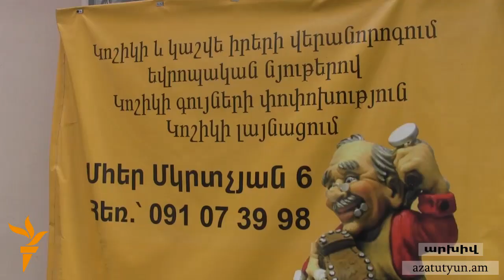Ֆինանսների նախարար․ Հայաստանի համար ձեռքբերում կլինի, եթե հաջորդ տարի պահպանվի 2015-ի վիճակը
«Այդ հարցը լուծելը արդեն իսկ բարդ խնդիր է, որովհետև տնտեսության զարգացման, աշխարհաքաղաքական երևույթները, ֆինանսական․․․ բոլոր այդ հարցերի լուծումը: Մենք պետք է կարողանանք այս ճգնաժամին դիմակայել», - «Ազատության» հետ զրույցում ասաց Գագիկ Խաչատրյանը: